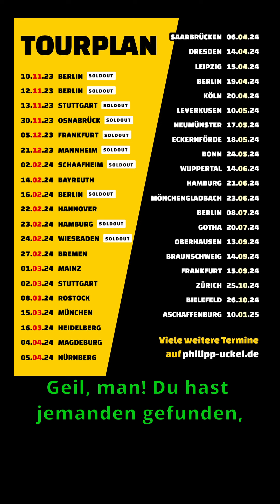PULLOVER FÜR GEHEIMDIENST